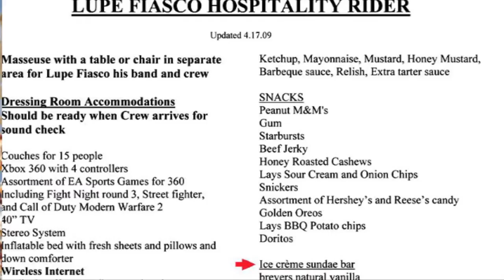Beyoncé's Ridiculous Diva Demands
Beyoncé's list of tour demands for his Mrs Carter world tour, is it stuff you would have on your list?